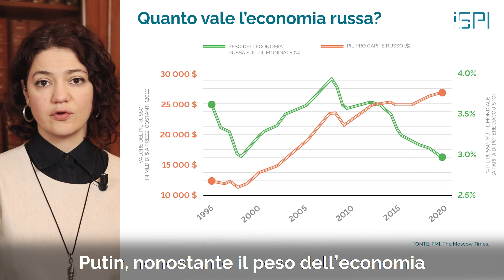Coronavirus: il fronte russo | Eleonora Ambrosetti Tafuro - il mondo ai tempi del coronavirus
Resta aggiornato sul mondo ai tempi del coronavirus iscrivendoti alla newsletter

Ti interessa l'impatto geopolitico del coronavirus? Ascoltati il nostro podcast

Il coronavirus ci tocca, tocca tutti noi (in Cina e fuori), tocca anche un istituto di politica internazionale come l’ISPI.

Questo il quattordicesimo episodio dell'approfondimento quotidiano di ISPI su questa grave emergenza.